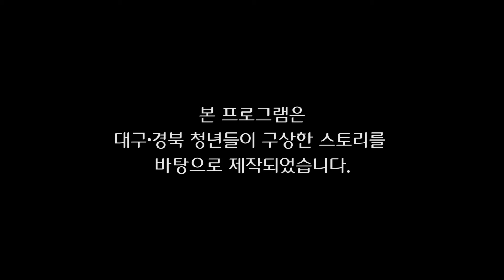개는 당신을 해친 적이 없다｜나의상상이TV영상으로